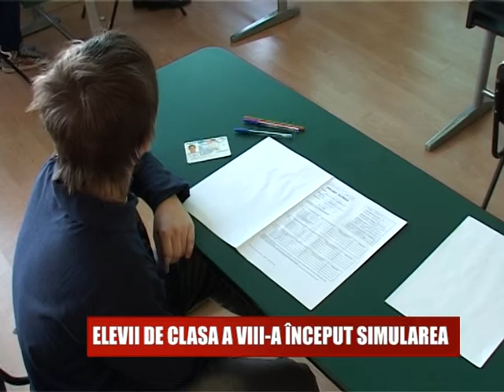ELEVII DE CLASA A VIII A INCEPUT SIMULAREA